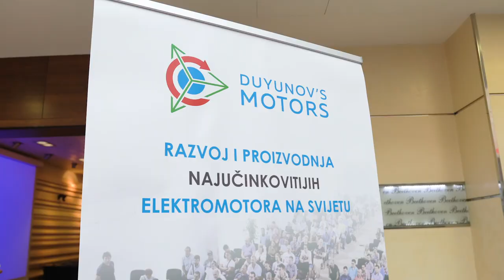Первая в 2020-м: Хорватия открыла национальное представительство проекта «Двигатели Дуюнова»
Теплый прием оказали организаторам проекта «Двигатели Дуюнова» в столице Хорватии.
25 января в Загребе состоялась Международная конференция, собравшая свыше 150 участников: инвесторов, партнеров проекта и людей, интересующихся технологией «Славянка». Прибыли делегации из Германии, Словении, Сербии, Боснии и Италии. Такое количество гостей превзошло все ожидания и показало очень высокий интерес к проекту в Хорватии и восточной Европе.

Мы вели прямую трансляцию мероприятия. Ее запись можно посмотреть по ссылке Фотоотчёт о мероприятии доступен по ссылке ...

На конференции было официально открыто представительство проекта в Хорватии. Аудитории представили национального партнера Оливера Дьенича (Oliver Djenic) и его помощника Мирко Любисавлевича (Mirko Ljubisavljevic).

Для участников мероприятия очень ценным оказалось выступление Виктора Арестова, руководителя компании  ASPP Weihai, который лично присутствовал на конференции. Он объяснил, почему для «Двигателей Дуюнова» был выбран формат народного инвестирования, а не финансирование через банковский займ, как это делают многие компании. Создатели проекта хотели исключить расходы на выплату процентов. При этом сами инвесторы являются многочисленными партнерами проекта и помогают его развивать. Также Виктор Арестов рассказал гостям о проектах его компании в Азии и Европе, где уже применяется технология Дуюнова (электробайки, электромобили, тук-туки, лодки и другая техника). Впечатлившись возможностями «Славянки» и ее востребованностью в мире, зрители не раз аплодисментами прерывали выступление спикера!

Увидеть преимущества двигателей с совмещенными обмотками гости конференции смогли воочию. Моторы DA-90S и DA-100S, разработанные компанией «СовЭлМаш» были показаны в действии на демонстрационном стенде.

Подробнее о проекте «Двигателей Дуюнова» рассказал зрителям Оливер Дьенич. Он провел презентацию на хорватском языке, сообщил о целях и сути проекта.

Павел Филиппов, руководитель отдела рекламы и связей с общественностью компании SOLARGROUP, выступил с рассказом о ключевых достижениях проекта, текущих акциях и планах на будущее.

Павел Шадский, руководитель отдела развития партнерской сети SOLARGROUP поделился с участниками мероприятия тем, какие высокие результаты дают проекту национальные представительства. Также он описал преимущества партнерской программы SOLARGROUP.

Гости конференции отметили ценные выступления спикеров, высокий потенциал проекта и технологии, отличную организацию мероприятия и возможность пообщаться с единомышленниками.

Мы благодарим всех гостей конференции за интерес к «Двигателям Дуюнова» и уверены, что проект будет успешно развиваться в Хорватии. Интерес к технологии и инвестированию в этой стране очень активный!